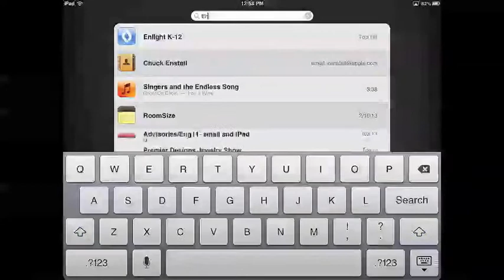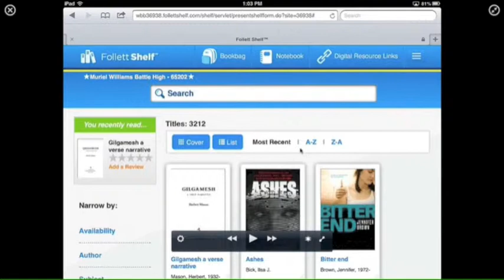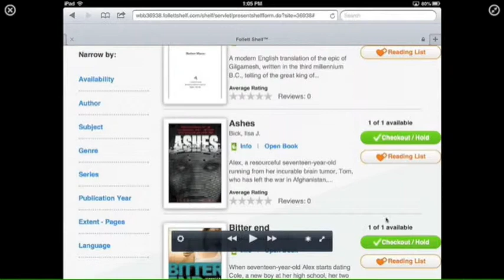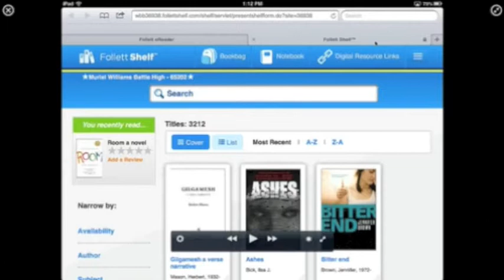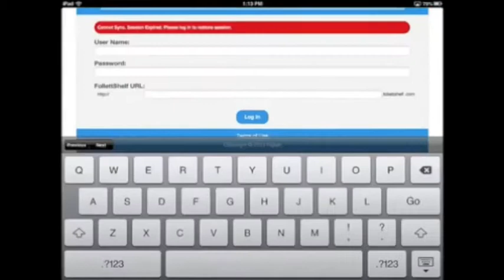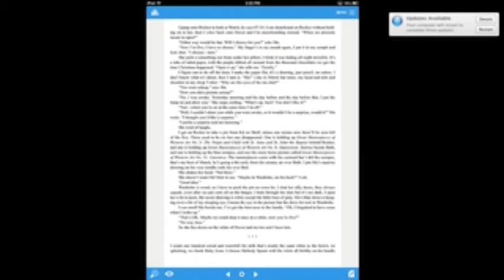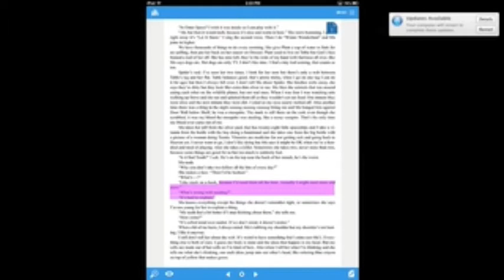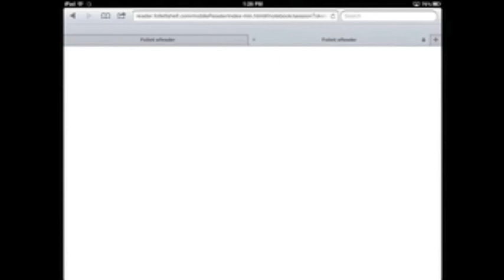Follett Enlight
How to check out eBooks from the BHS library and the Enlight k-12 App